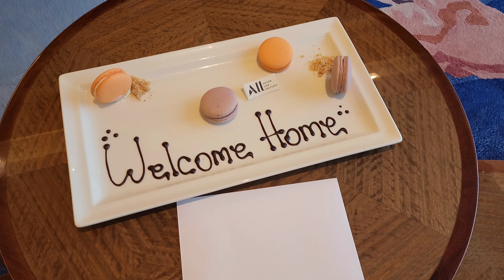Raffles Jakarta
December 2022